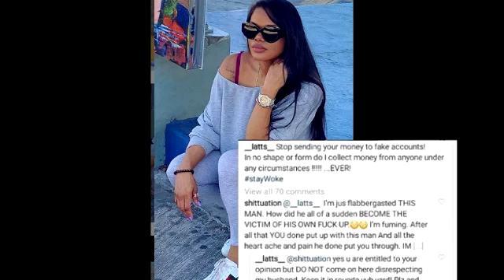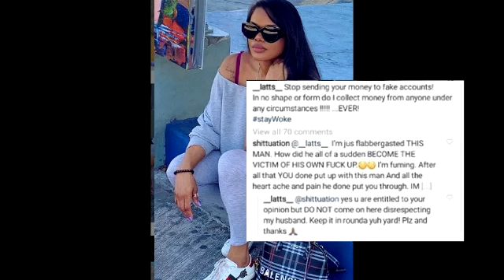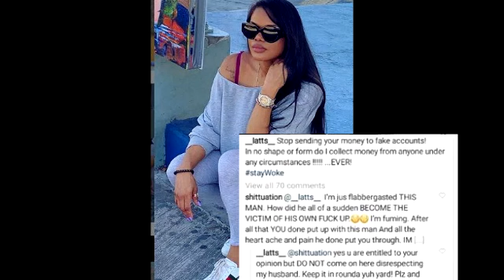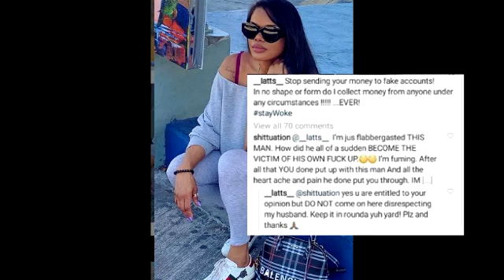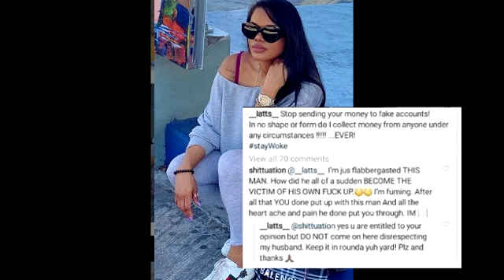Mavado Target Vybz Kartel "Top Shatta Is Back" l | Konshens Wife Break Silence